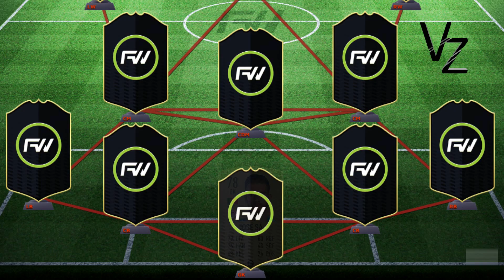Super League Team Of The Season 2019/20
Super Leaue 2019/20 ●Team Of The Season●

♫ 1st Song: Take/Five - Requiem
♫ 2nd Song: Paris Blohm - Left Behinds ft. Taylr Renee (Gioni Remix)

Vasilis Zaf.